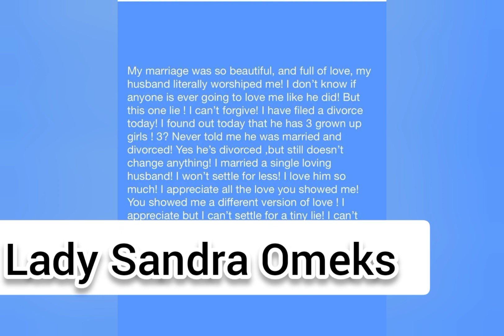Mr Ibu’s Daughter, Chioma Jasmine Breaks Up 9 Month Marriage To Man She Met On TikTok#mribudaughter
This video is on the reason why Mr Ibu's Daughter is divorcing her husband after 9 months Marriage.  Thanks